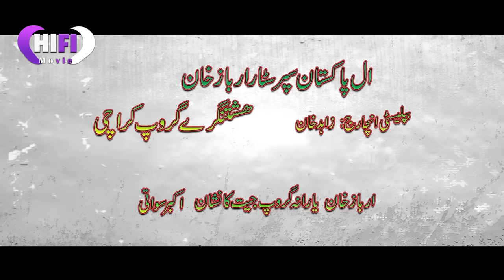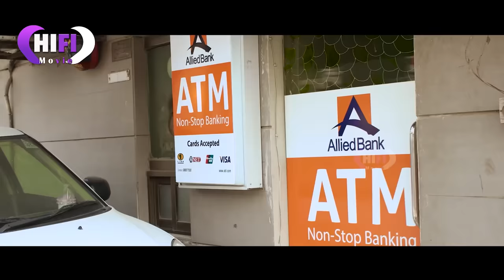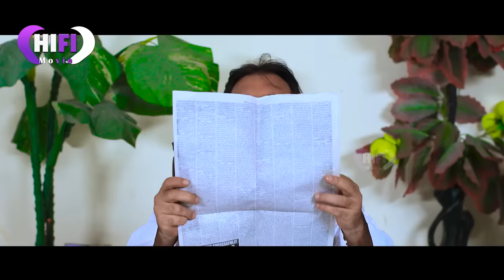New Pashto Film || Da Lastodi Maar || New Pashto HD Movie 2023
HiFi Movie Presents Pashto New Hd Film 2023 Da Lastondi Maar ,
Arbaz Khan, Jahangir Khan, Namreen Butt, Sidra Noor, Sadaf, Raheem Shahzad, Dr.Ikram, Shahnaz & Hazrat Gul

Produced By : HiFi Movie
Director: Arif Khan
Writer : Darwash
D,O,P : Adil Askari
Still  :Akhtar Arts
Editor. Imran Ali
Record Label : HiFi Movie Peshawar Pakistan